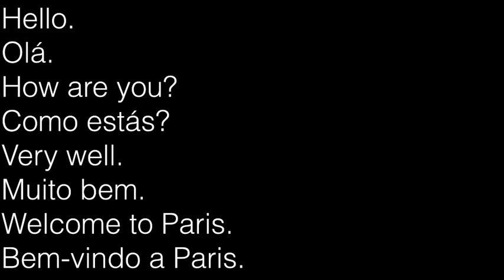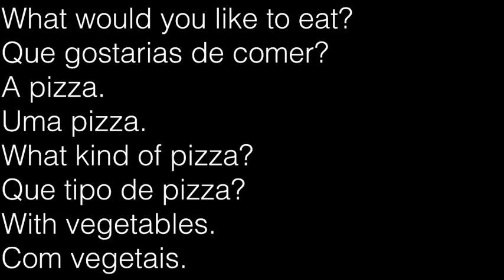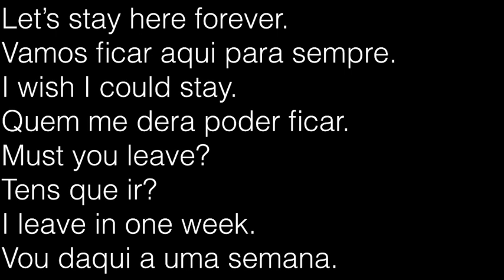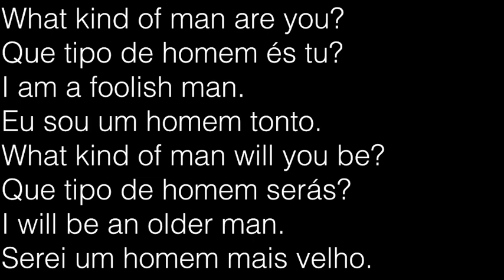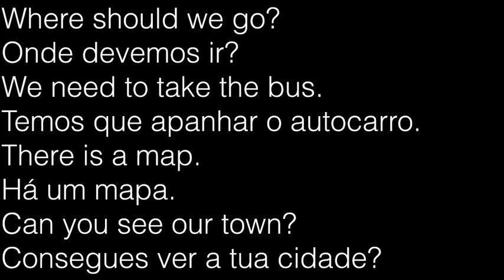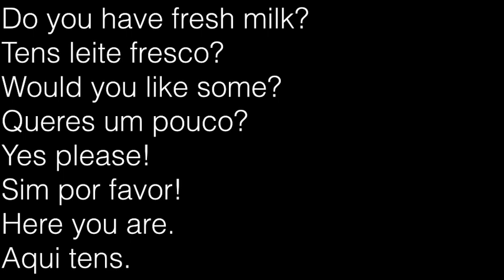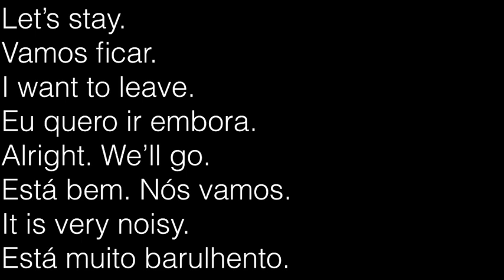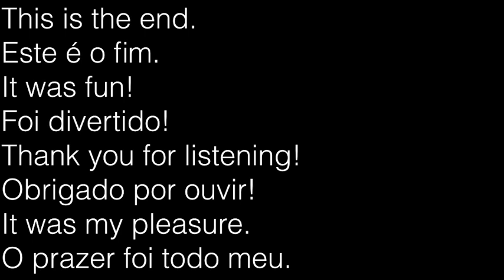Learn Portuguese Conversation - Brazilian - 1 English 3 Portuguese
text tony leccisi
Portuguese read by maneul r. on upwork
English read by alan m.
translation lanna w. on upwork